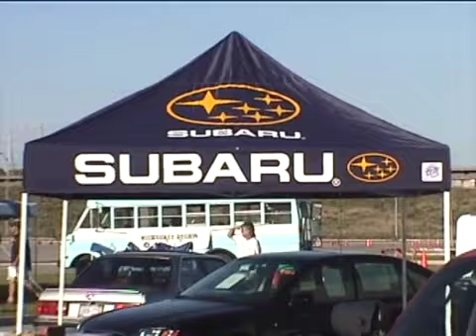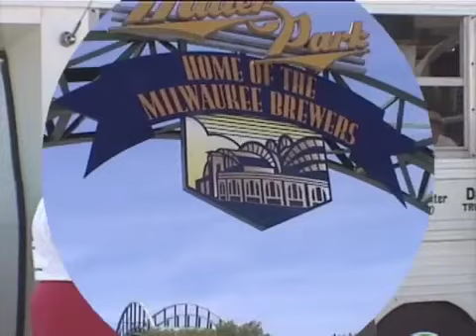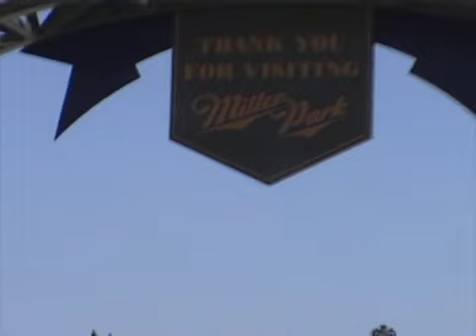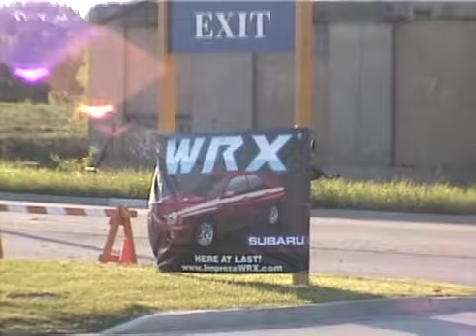cendiv 2002 scenes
Brief video assembled from leftover clips of peripheral activities at the Milwaukee Cendiv 2002.